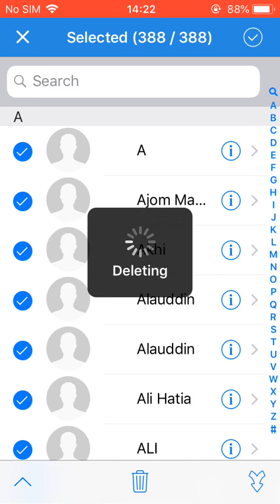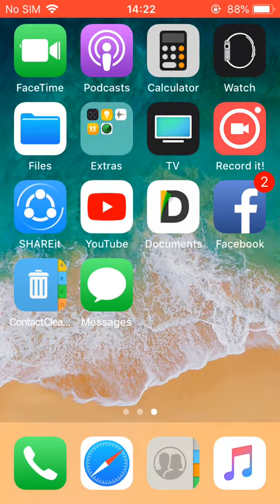How to remove erase delete all contact on iPhone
Sometimes you just need to clean your iPhone's entire contact list at once. Such cases happen more often than people think: from selling your iPhone or giving it away to your grandpa to moving to China and starting your whole life from a new chapter.

Depending on your particular case, there are different methods of contact deletion. Before we take a look at each of them, let us give you a good advice: deleting your whole contact list is permanent and cannot be restored. It's better to make a backup of your contacts and, in some cases, your whole iPhone data. We explain how to do it in our tutorial named: "How to Backup iPhone with iTunes."

Let's take a look now at the most radical way of contact deletion: drowning your iPhone. Ok, kidding.

Step 1.  Method 1:
The most radical way of deleting all your contacts is restoring your iPhone to factory settings. Simply launch „Settings" from your home screen menu and tap „General".

Step 2. Now scroll to the bottom of General view until you see „Reset". Tap it.

Step 3. Tap „Erase all Content and Settings".

Step 4.  If you have set a password to your iPhone, the app will ask you to enter you password first and then confirm your reset one more time. Are you still sure you want to do it? It will remove all your music, photos, settings and everything you have customized for yourself!
However, if your iPhone is going to be sold, that's the quickest working solution. Restoring iPhone to factory settings usually also helps if your iPhone has serious software conflict problems.

Step 5.  Method 2:

One of the easiest ways to delete all contacts on iPhone  without deleting other data works by connecting your both iPhone and Mac to one iCloud account. On your Mac, open the Contacts app found in "Applications". In older versions of OS X it will be named "Address Book"

Step 6. Hit "Command+A" to Select All, then either hit the Delete key or pull down the Edit menu and choose "Delete Cards".

Step 7.  Confirm that you want to delete the selected cards by clicking "Delete".

Because the Contacts app on the Mac syncs to iCloud, all of the contacts that you have removed in OS X will be deleted on your iPhone almost instantly. Be absolutely certain that you want to truly remove everything or else you will irreversibly lose all names, phone numbers, and data.
Step 8. A last tip that we want to give: if you have all your contacts imported from say, your mail account, you can simply disable that mail account in "Settings" app which leads to almost blank contact list as a result.
There are more ways of achieving this, usually via third-party applications, some of them free and some of them paid.  Feel free to explore additional ways of achieving these results or use our methods and solutions.

Result:  Congratulations ! You've just learned how to delete all your contacts on iPhone at once.